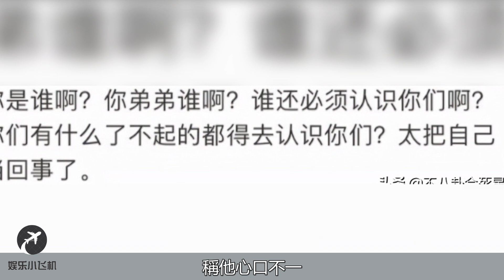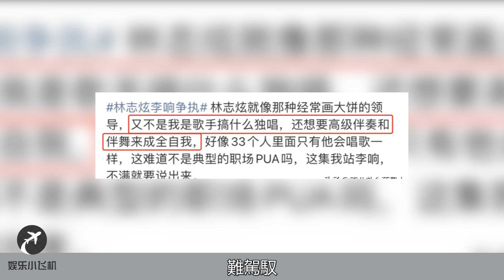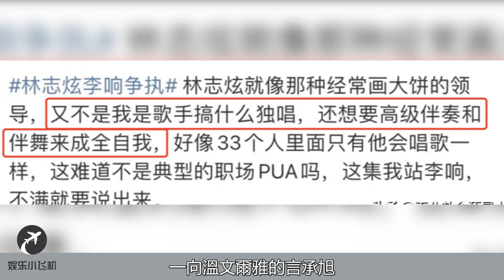《哥哥》淘汰见人品！敖犬旁观无视太冷漠，麦亨利偷笑曝光太自私！